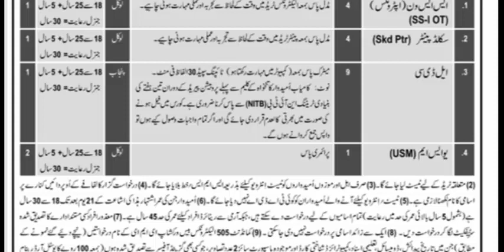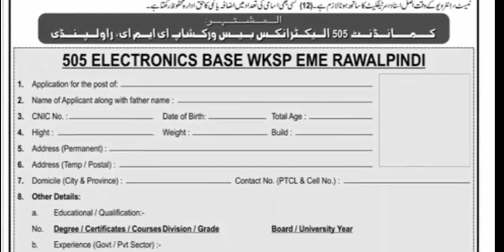Pakistan Army Army jobs Posts Rawalpindi 2020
505 Electronic Base Workshop EME Rawalpindi, Pakistan Army, Government of Pakistan are inviting applications from experienced and committed candidates for the posts of Technician, Aptronics Technician, Painter, LDC, Clerk, Lower Division Clerk, USM                                                                                 Last Date:18 May, 2020